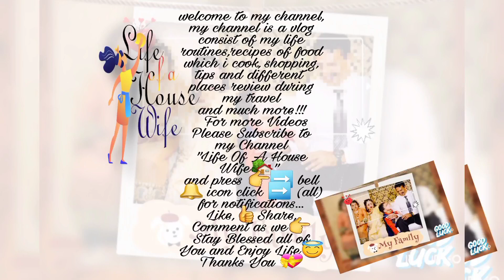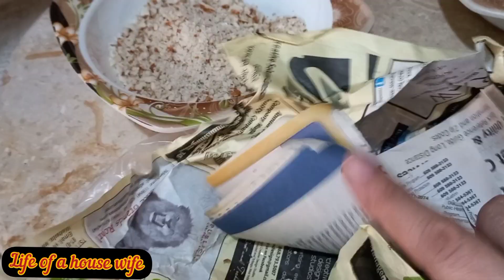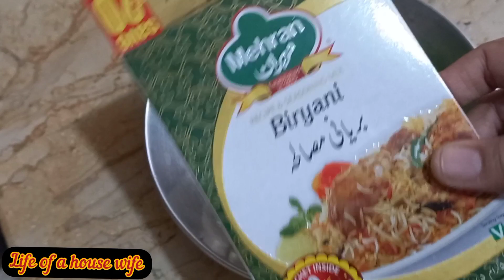Langer Imam Hussain || Chehlum Niyaz Hussain || Sharbat | Kheer | Biryani || Life of a house wife 🏠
Today vlog is about langer Imam Hussain | chehlum niyaz Imam Hussain | sharbat | kheer | biryani  recipe in my kitchen life of a house wife. I hope you all like my video and enjoy it alot 😊